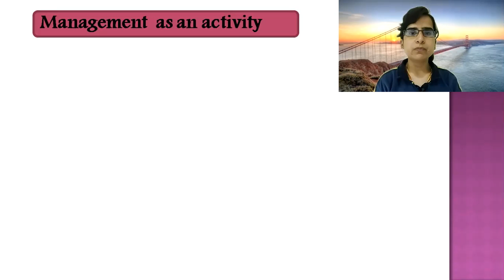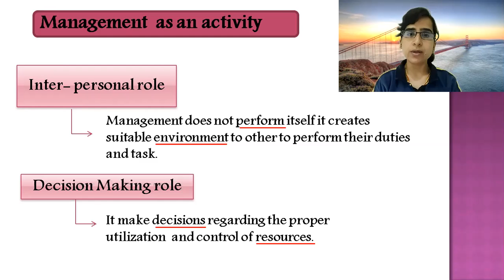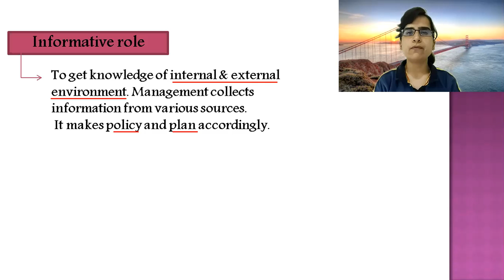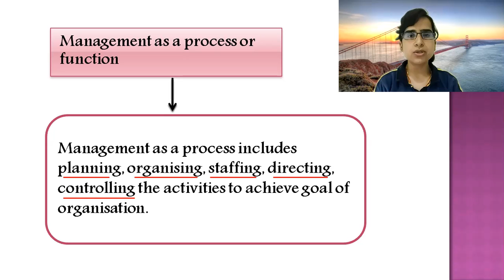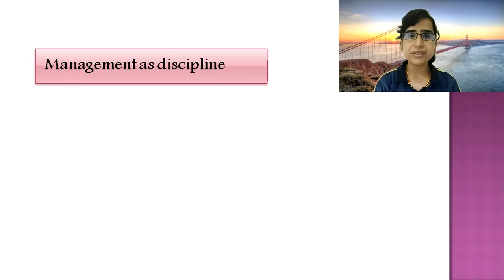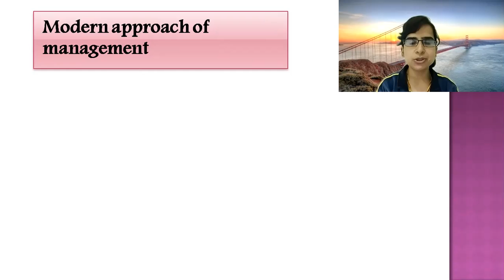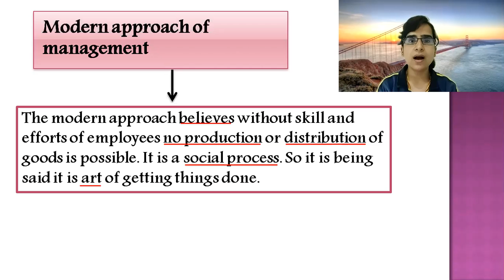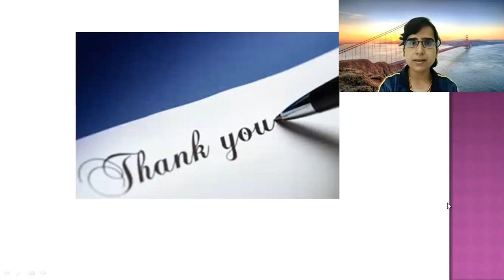Approaches of Management